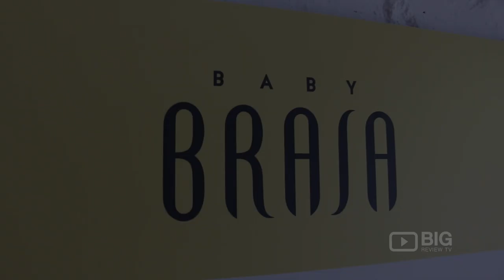Baby Brasa Restaurant New York for Rotisserie Chicken and Salad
Inviting you to taste best of Peruvian Food in Baby Brasa located at 129 Allen St New York  United States 10002